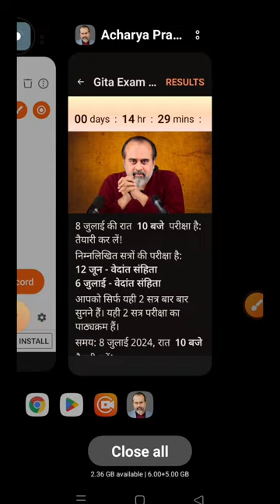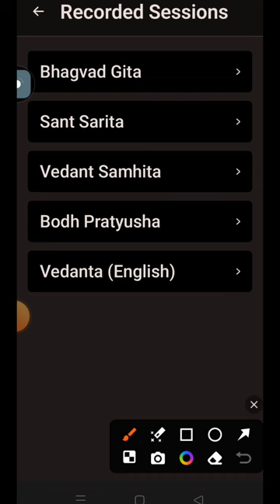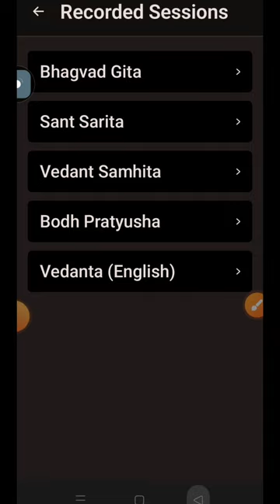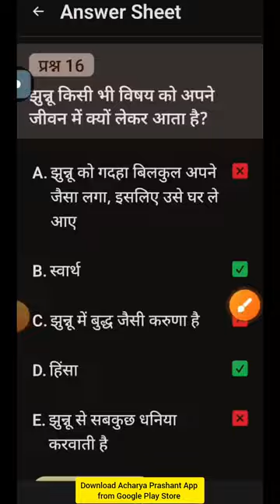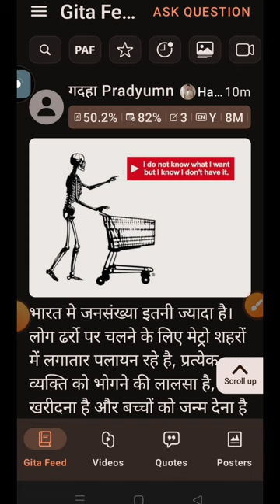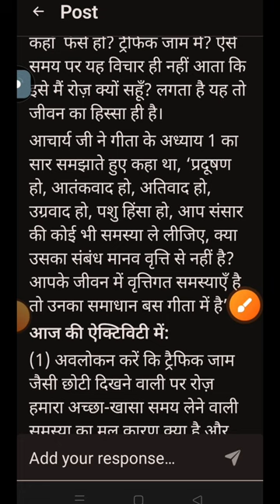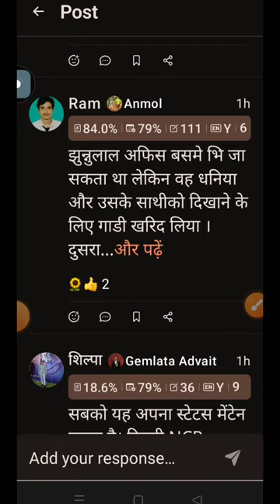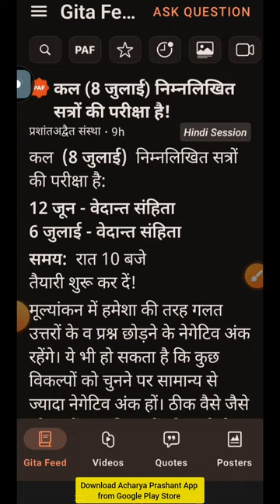Acharya Prashant Gita Exam. Review of Acharya Prashant App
Best App for Wisdom Lovers. Get in Love with teaching of Indian Scriptures. Vedanta and Bhagwad Gita Sessions with Acharya Prashant

Gita Exam by Acharya Prashant. Enjoy the benefits of Acharya Prashant App.

Review of Gita Exam Acharya Prashant App. How to give Gita Exam on Acharya Prashant App.